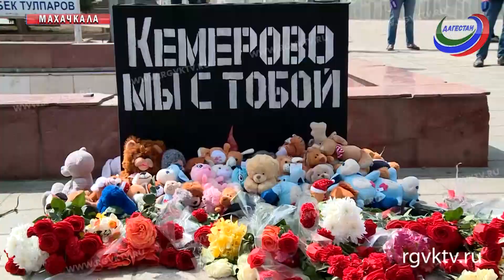Еще одна акция памяти прошла в Махачкале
Еще одна акция памяти сегодня прошла перед Русским театром в Махачкале. Несколько сотен людей несли цветы к импровизированному мемориалу, свечи и детские игрушки.